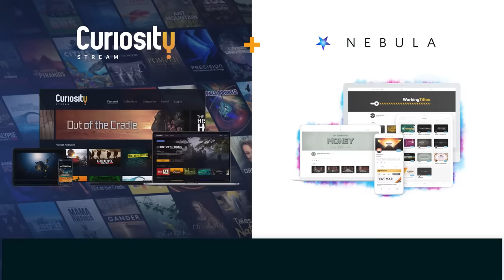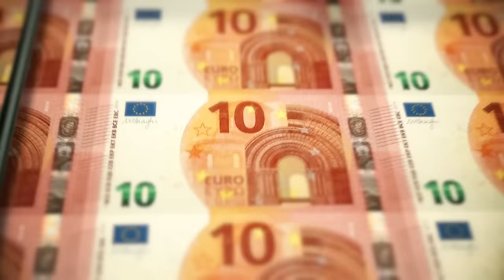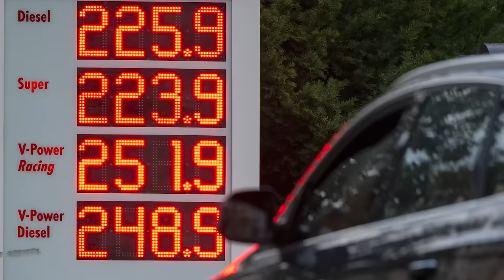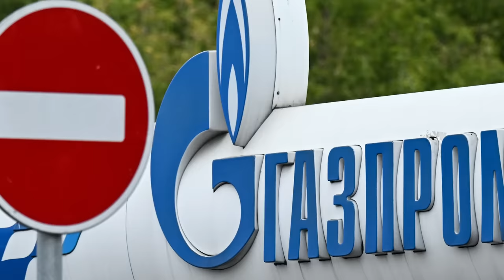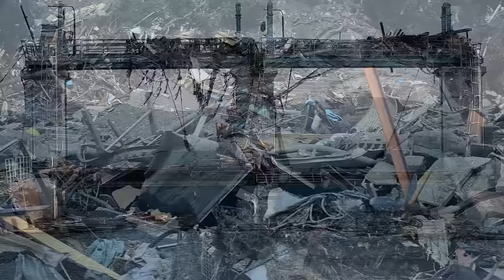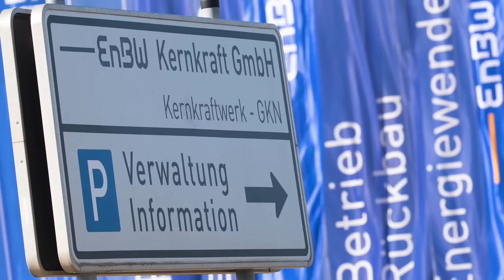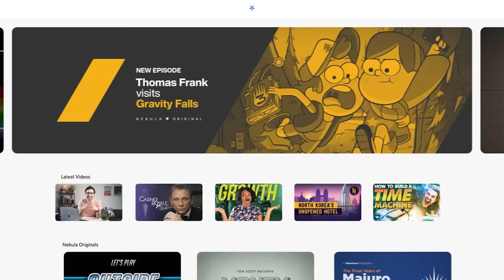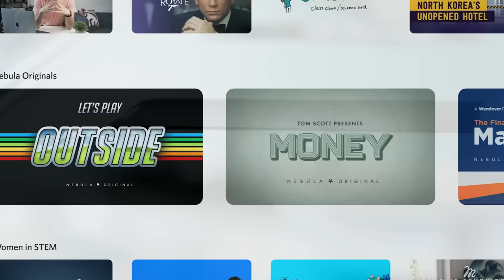Germany’s Catastrophic Russia Problem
Watch the full companion video covering Russia's Invasion of Ukraine